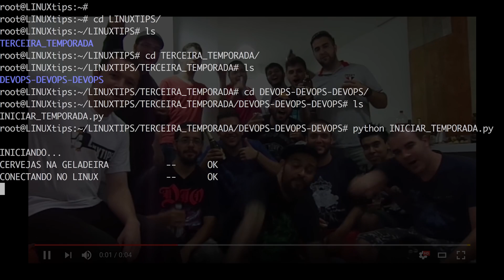O que é SaaS? Aprenda sobre Software como serviço!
Vamos fechar a mini-série da semana falando sobre o SaaS, Software As A Service! :D

Nessa mini-série da semana vamos falar sobre as 03 modalidades de cloud mais conhecidas e utlizadas, vamos falar do PaaS, IaaS e SaaS.